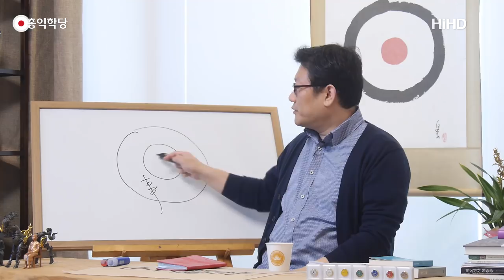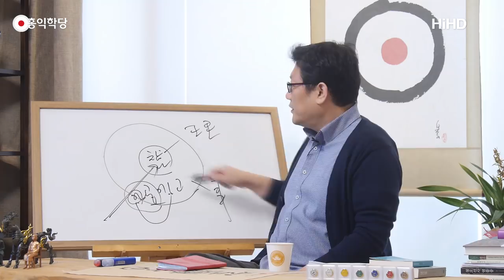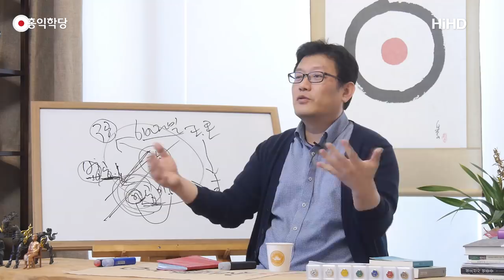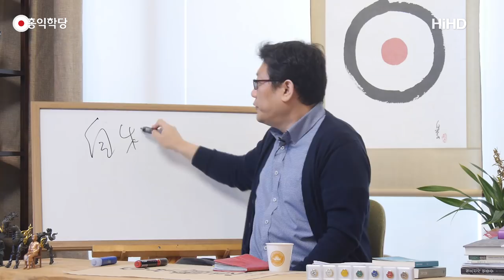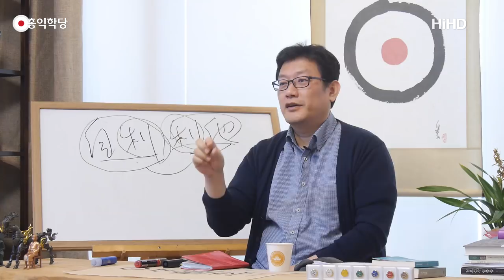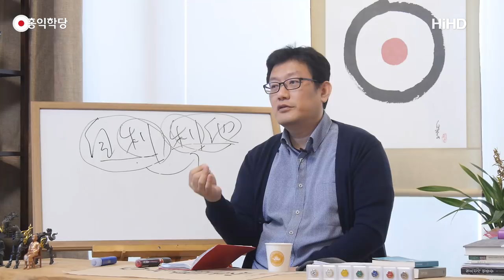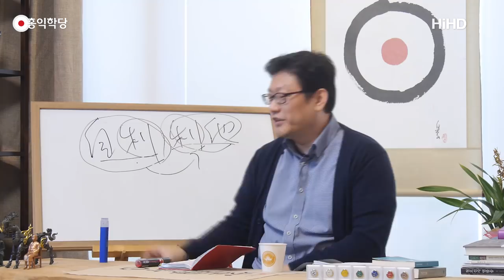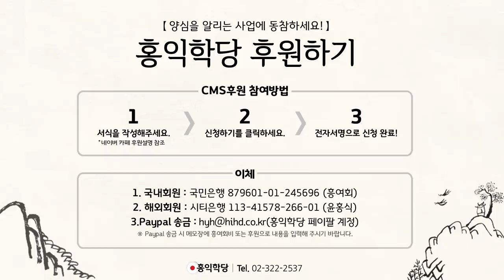[홍익학당] 사바세계의 실전보살도(180418)_A654